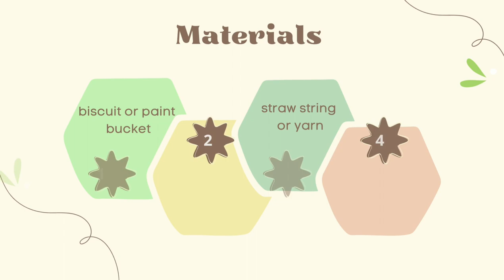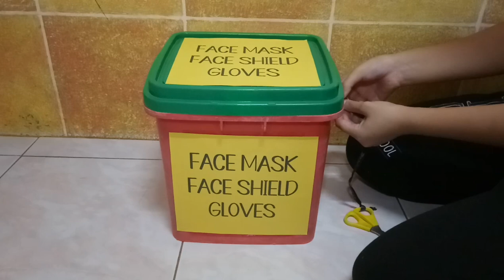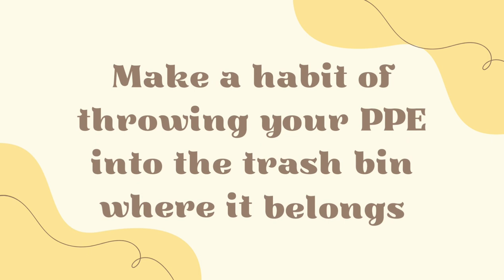DIY Face Mask Trash Bin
In this video, we'll show you how to make a DIY face mask trash bin in our own household with simple materials that can be found easily. Although face masks have been extremely beneficial in the fight against COVID-19, they can also be harmful if they are not properly disposed of. Used face masks are capable of contaminating a variety of surfaces, which may contribute to an increase in COVID-19 cases. Therefore, after watching this video, we hope and encourage everyone to make a habit of throwing their PPE into the trash bin where it belongs.